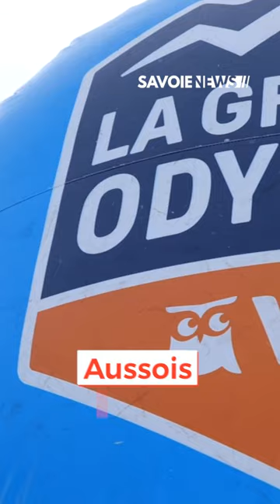Aussois : Clément Raux remporte la 6e étape de La Grande Odyssée VVF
Dans un paysage enneigé, la station d’Aussois a lancé le trophée Allianz et la 6e étape de La Grande Odyssée VVF. Les spectateurs ont apprécié le spectacle des attelages sur une boucle, offrant une proximité unique avec les chiens. Evelyne Gaze Stauffacher a remporté le Trophée Allianz.

Les nouveaux participants, notamment deux Italiens et deux Suisses, ont ouvert la trace. Hans Lindahl conserve le maillot leader, tandis que Philippe Desmurger domine la catégorie Nordic. Malgré la pluie neigeuse, Cindy Duport remporte le maillot Dog Care.